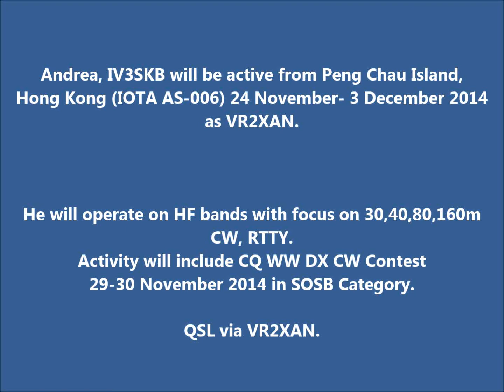VR2XAN Peng Chau Island Hong Kong. From dxing.at-communication.com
Andrea, IV3SKB will be active from Peng Chau Island, Hong Kong (IOTA AS-006) 24 November- 3 December 2014 as VR2XAN.